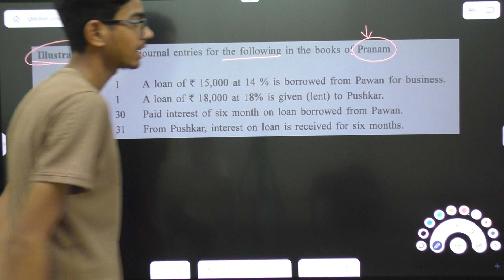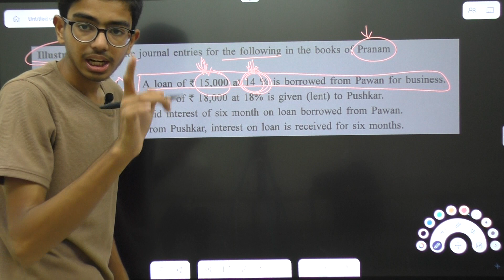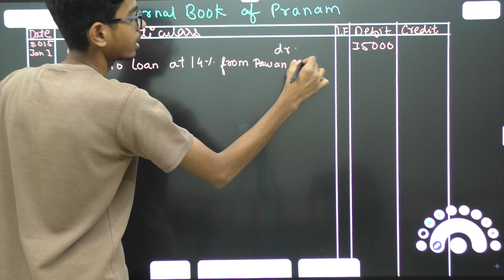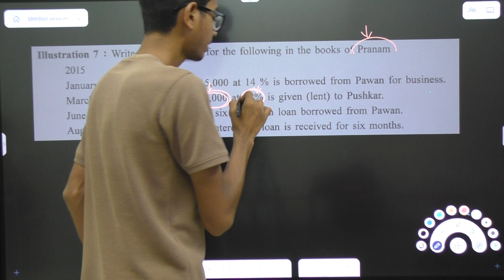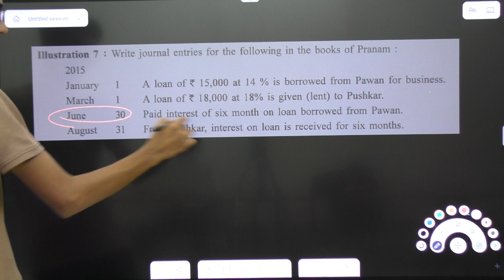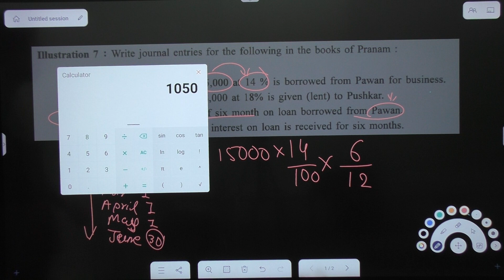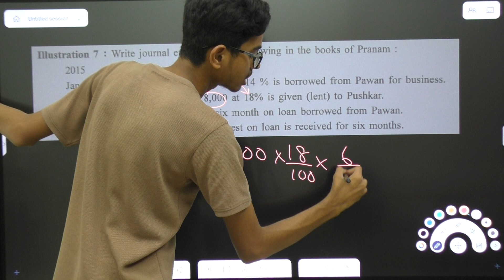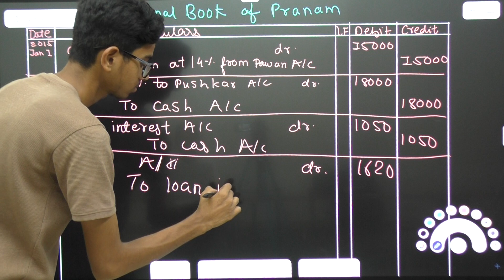Illustration-7 Ch-4 Journal || Std-11 Accounts || Aman Prajapati || Sigma Inst of Excel